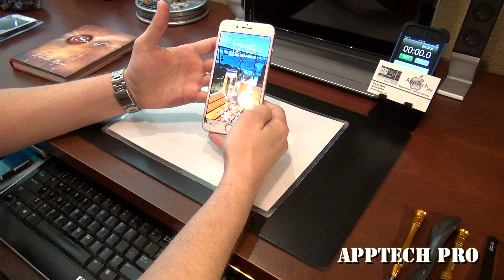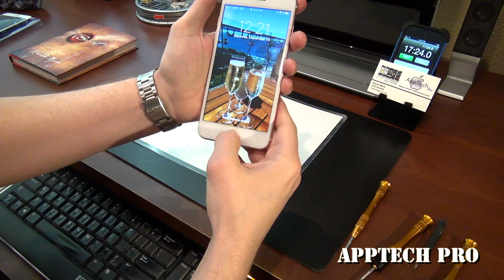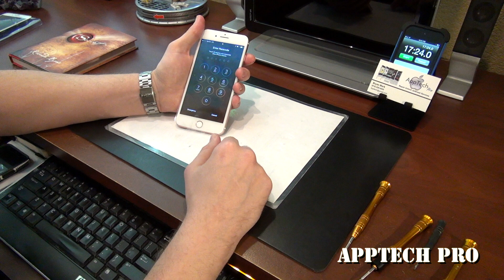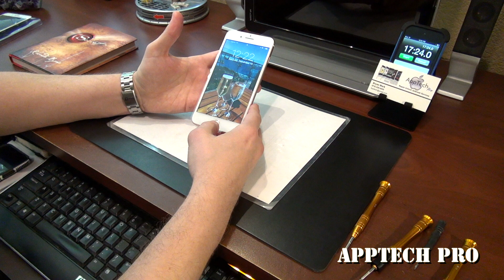iPhone 7 Plus Screen Repair with Water Seal in under 20 Minutes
"The Secret to having it all, is knowing you already do."